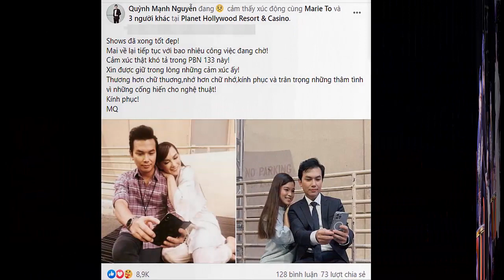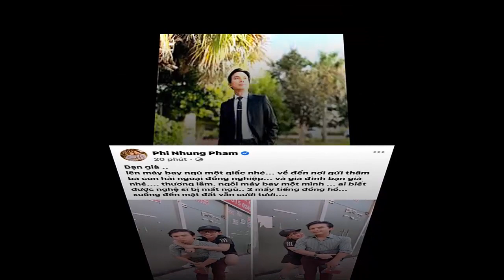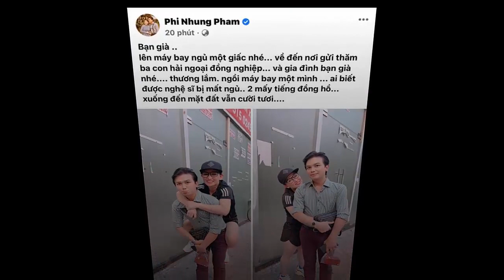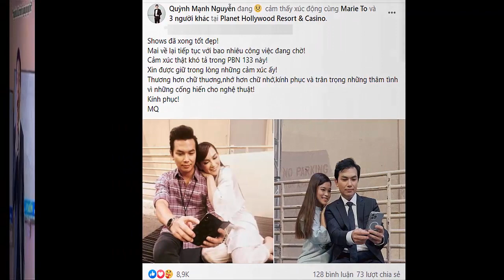🙏🙏SÁNG 23/12 TẠI MỸ: CS MẠNH QUỲNH RA ĐI VÌ ĐỘT Q.UỴ Ở TUỔI 52 GIỚI NS HẢI NGOẠI THƯƠNG X.ÓT